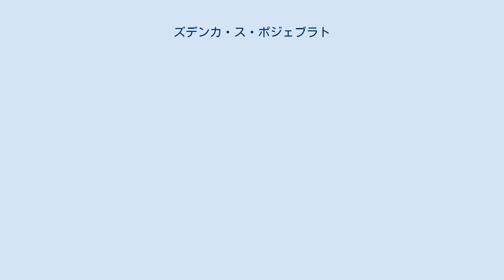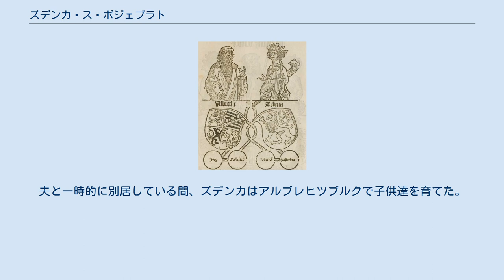ズデンカ・ス・ポジェブラト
ズデンカ（ゼデナ）・ス・ポジェブラト（チェコ語: Zdenka(Zedena) z Poděbrad, 1449年11月14日 - 1510年2月1日）は、ボヘミア王イジーの娘で、ザクセン公アルブレヒト3世（勇敢公）の妃。
ドイツ語名はジドーニエ・フォン・ベーメン（独:Sidonie von Böhmen）。
 ズデンカはボヘミアのフス派貴族の領袖イジー・ス・ポジェブラトと、その最初の妻クンフタ・ゼ・シュテルンベルカの間の末娘として生まれた。
双子の片割れとして生まれ、母クンフタはこの時の難産で亡くなった。
双子の姉カテジナは、ハンガリー王マーチャーシュ1世と結婚した。
父は1458年にボヘミア王に選出されると、娘達の政略結婚の相手を探し始めた。
1459年11月11日、ズデンカとザクセン選帝侯フリードリヒ2世の息子アルブレヒト勇敢公の婚約が成立し、2人は1464年5月11日に結婚した。
結婚から半年後、夫アルブレヒトが父の後を継いでザクセン公となったのに伴い、ズデンカもザクセン公爵夫人となった。
 ズデンカは実家がフス派でありながら非常に敬虔なカトリック信徒で、争いごとをひどく嫌い、夫がフローニンゲンやフリースラントに遠征を行った時には同行することを拒んだ。
夫と一時的に別居している間、ズデンカはアルブレヒツブルクで子供達を育てた。
1500年に夫が死ぬとズデンカはザクセン宮廷を退き、1510年に亡くなるまでタラントで余生を送った。
 夫との間に9人の子女をもうけたが、成長したのは以下の4人だけである。